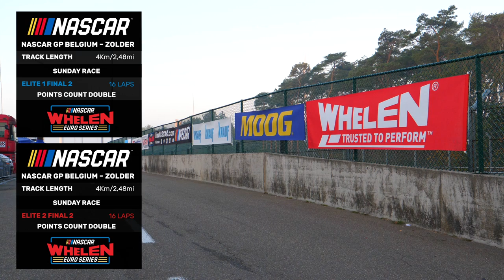Best Of NWES TV Show Zolder 2018 | Part 2/2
All the action of the 2018 Circuit Zolder Finals in the BEST OF NWES TV Show. Race highlights, interviews, behind the scenes...